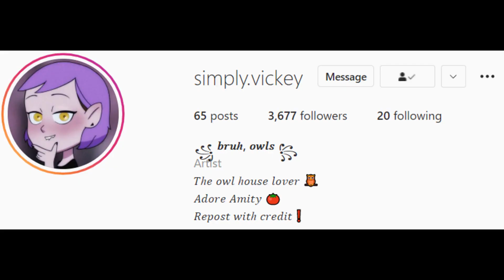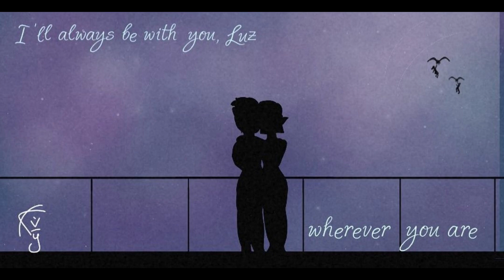Lumity Short Compilation #38 (Comic FanDub)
Bored #38